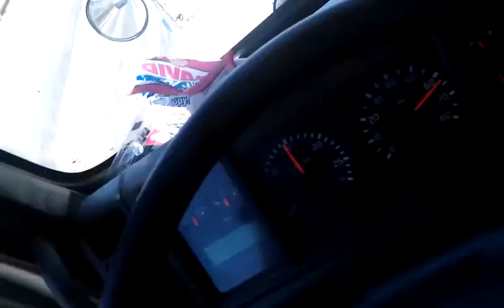Az virgin canion